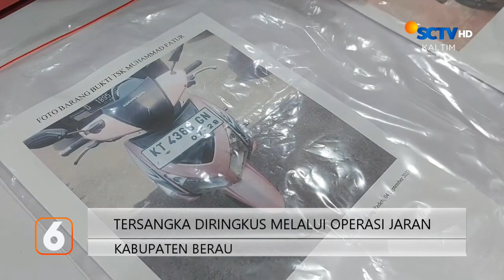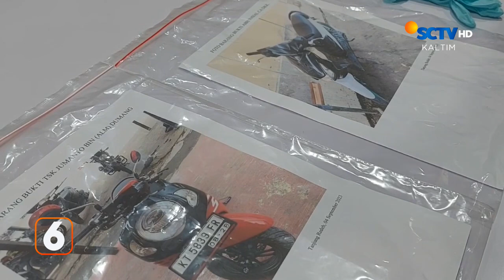Area Perjudian Dibongkar Paksa | Liputan 6 Kaltim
Liputan 6 Kaltim, 5 September 2023 Part 1